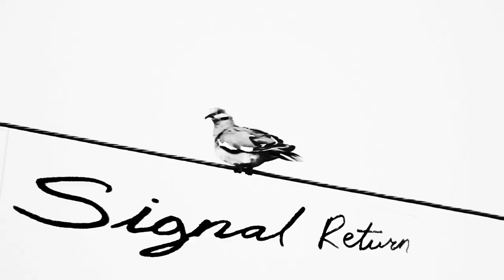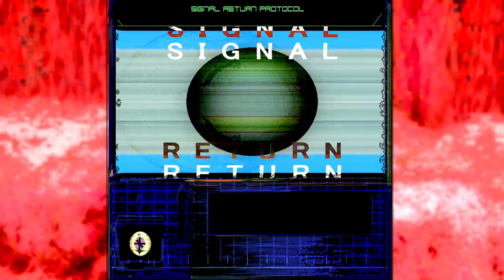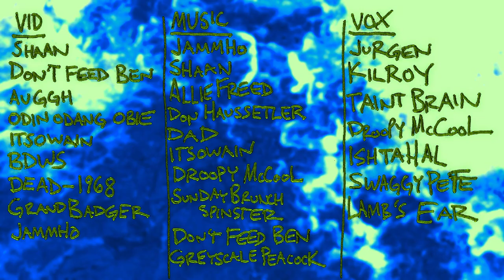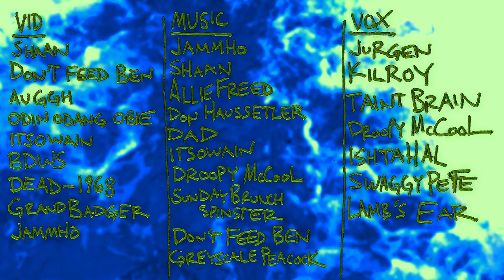SIGNAL RETURN 04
Signal Return is a collaborative project from the tmh_tml discord server, the same people who make THE MIGHTY LIGHTHOUSE (which is a printed zine).

You can see all past issues of THE MIGHTY LIGHTHOUSE

SIGNAL RETURN 04: AUDIO TERRORISM
produced by tmh
directed/edited by MoxieFamous

0:00 - Intro
Mus: Jammho
Vid: FOD

0:50 - Bumper 01
Mus: Shaan

1:01 - Tuna Bag
Mus: Allie Freed
Vid/Vox: Shaan

1:31 - Bumper 02
Mus: Don’t Feed Ben
Vid: bDwS

1:41 - Fault
Mus: Jammho
Vox: Don Haussettler

4:35 - Bumper 03
Vid: Auggh
Vox: Jurgen

4:46 - X-Boyfriend
Vox: Angelboy Discoman

5:09 - Jizz Boi 3000
Vid/Vox/Mus: MoxieFamous

6:37 - ASMR Channel
Vox: Kilroy

7:29 - Terry’s Mower
Mus/Vox: Dad
Vid: Angelboy Discoman / MoxieFamous

9:05 - Bumper 04
Mus: Itsowain
Vid: Dead-1968 / Itsowain

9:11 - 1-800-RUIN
Vox: TaintBrain

12:57 - The Dumbfuck Ghoul
Mus: Droopy McCool
Vox: Ishtahal

14:40 - Bumper 05
Mus: SundayBrunchSpinster

15:11 - The Paper Wasp
Vid: bDWs
Vox: Ishtahal / Culture

18:26 - Kill Ridley Scott
Mus: Jammho
Vid: Angelboy Discoman
Vox: Droopy McCool

21:01 - Taco Thursday
Mus: Itsowain
Vid: Grand Badger
Vox: MoxieFamous

21:35 - Bumper 06
Mus: Droopy McCool
Vid: Jammho

21:55 - [BLEEP]
Vox: Swaggy Pete

22:57 - Plosives
Vid: Angelboy Discoman
Vox: Kilroy

23:11 - Dirty Needs
Mus: Greyscale Peacock

24:56 - Goblin
Vox: Lamb’s Ear
Rec: Dukso

25:01 - Credits
Mus: Angelboy Discoman

26:30 - Droopy Scream
Vox: Droopy McCool
Rec: Dukso